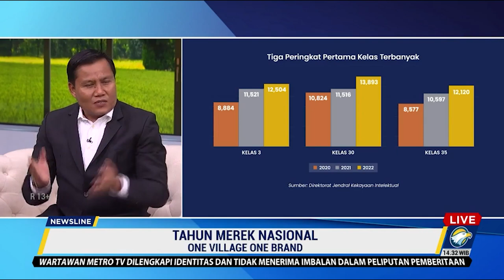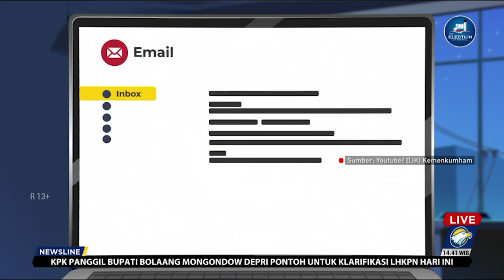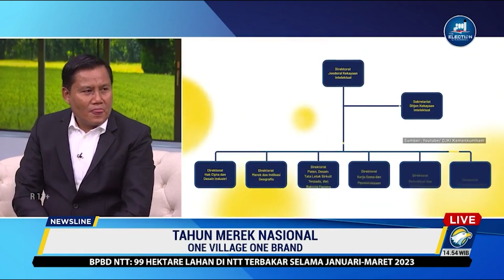MEREK SEBAGAI DAYA TARIK PARA KONSUMEN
Makanan, kosmetik, dan skincare menjadi usaha yang digemari oleh masyarakat pada tahun 2023 ini.